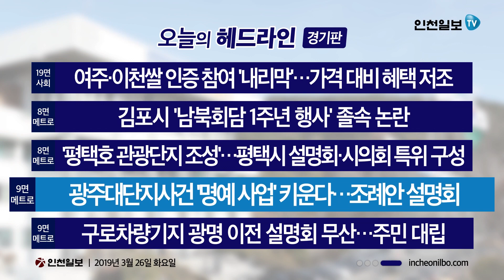[100초브리핑]인천, '서울·경기 전용 쓰레기장' 外 20190326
▲인천, '서울·경기 전용 쓰레기장'[인천판 1면 종합]
인천 서구 수도권매립지에 들어오는 쓰레기의 82%가 '서울·경기도발'입니다. 정작 인천의 쓰레기 반입 비율은 18.5%에 불과한 상황에서 대체매립지를 다시 인천에 조성하려는 움직임이 감지되고 있습니다.

▲문학터널 무료화 될까…전국 최초 전환사례 관심[인천판 1면 종합]
인천 문학터널의 무료화 전환 가능 여부가 3달 뒤 판가름날 전망입니다. 민자터널인 문학터널의 민간 관리 운영 기간이 만료를 앞두고 있어 무료화 전환 가능성도 함께 검토되고 있습니다.

▲'송도 악취 미스터리' 정부가 규명하기로[인천판 19면 사회]
수 년간 지속돼 온 '송도 악취 미스터리' 원인을 찾기 위해 정부가 직접 조사에 나섰습니다. 환경부는 송도를 비롯해 청주 오창, 철원·포천 등 악취 실태를 연말까지 조사할 계획입니다.

▲'기지촌 미군 위안부' 피해 할머니 눈물 닦는다[경기판 1면 종합]
과거 경기지역 주둔 미군을 상대로 한 '미군 위안부'를 지원하는 조례안이 추진됩니다. 이들은 대부분 도움 없이 당장 연명하기 힘들 정도로 어려운 형편이지만 지원 조례가 번번이 무산돼 왔습니다.

▲경기도민 87% "지금 택시비 비싸거나 적정"[경기판 2면 종합]
다음 달 경기도 택시요금이 현행 3000원에서 3800원으로 인상될 예정입니다. 이 가운데 설문조사 결과 경기도민 중 87%가 "지금 택시비도 비싸거나 적정하다"고 응답한 것으로 나타났습니다.

▲여주·이천쌀 인증 참여 '내리막'[경기판 19면 사회]
이천·여주시가 '지역 쌀 사용 인증업소 제도'를 도입했지만 정작 지역 업소들의 참여가 적어 효과가 미진합니다. 다른 지역 쌀보다 비싼 값에 거래되는 데다 현판 부착 외에는 지원이 없어 혜택이 미미한 까닭입니다.